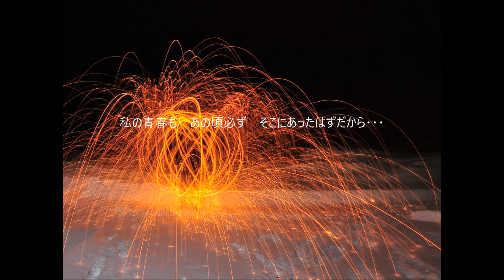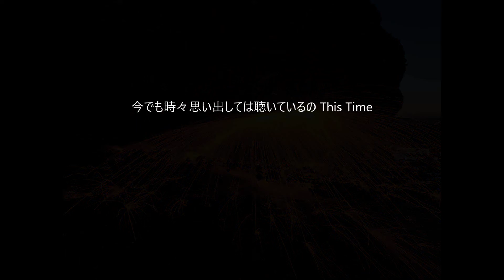One act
Music & Lyrics : Kikorin
Vocal : 【SakiAI】(Synthesizer V )
Vocal : 【NAKUMO】(NEUTRINO)
Photo & Movie : きこりん
撮影地　北海道

語りを入れたくて4月に作って放置していた楽曲です＾＾；
SakiとNAKUMOに語らせていたんですがイントネーションが思うようにならず
不意に思い出して、CoeFontを使ってみた実験曲です。
曲のイメージとしては、70年代初頭の、カーティスメイフィールド・マービンゲイ・ボビーウーマック・バリーホワイトなどを模倣し損ねた和製Funk・Soul・R&B風というところでしょうか・・・